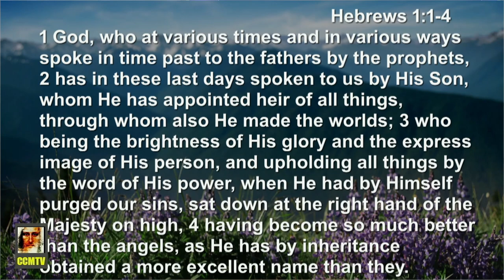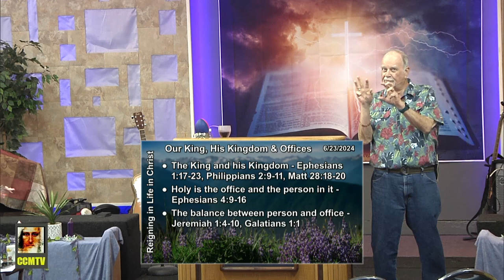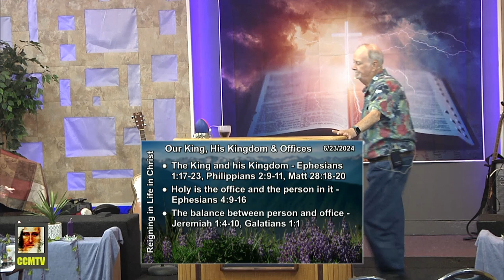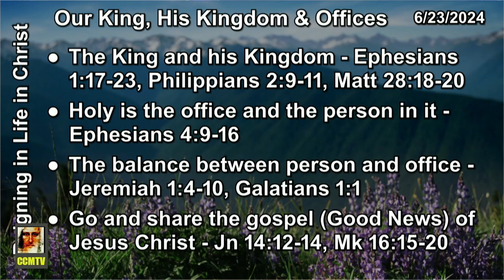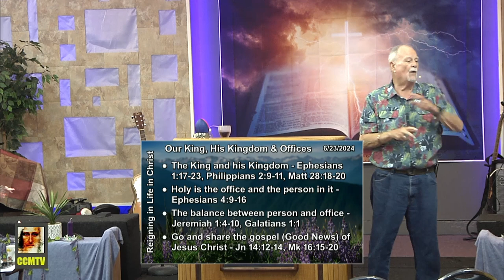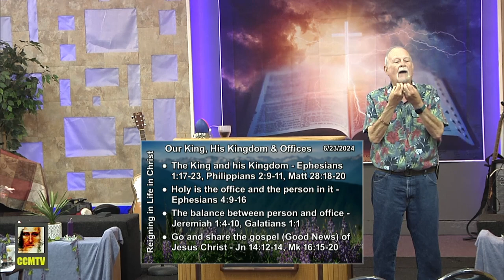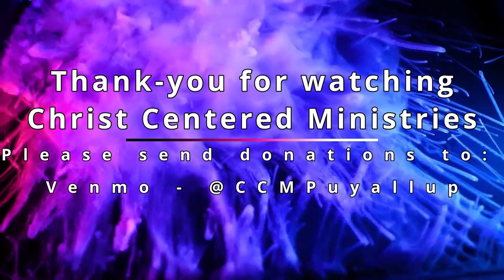Our King, His Kingdom and Offices